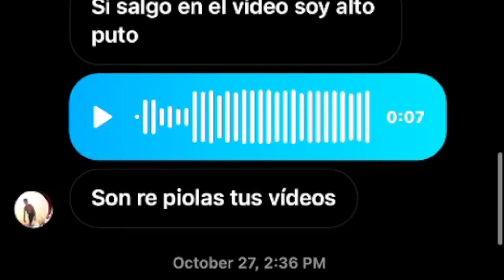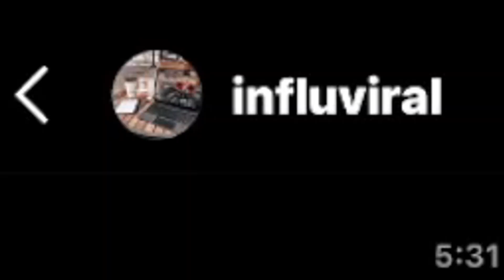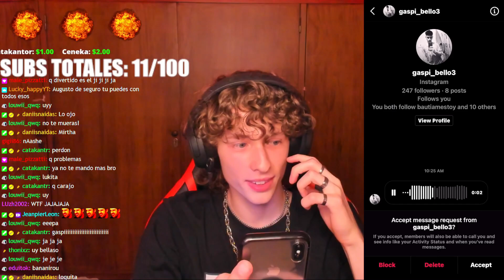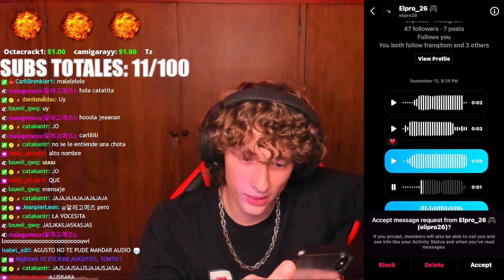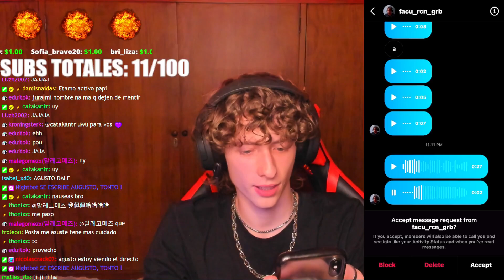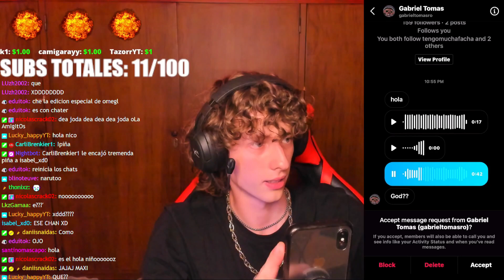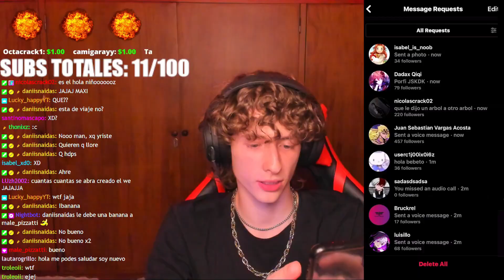ESCUCHANDO AUDIOS RAROS QUE ME MANDAN #4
esta serie se pone cada vez más rara